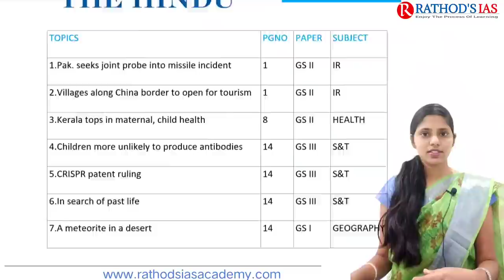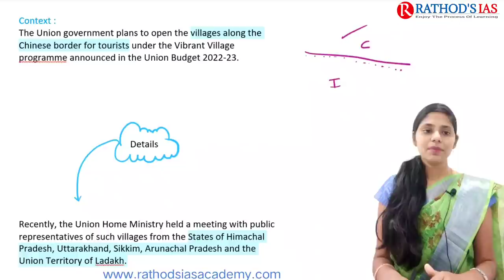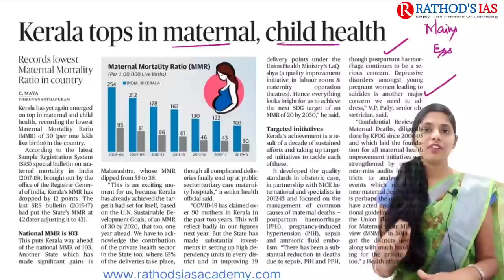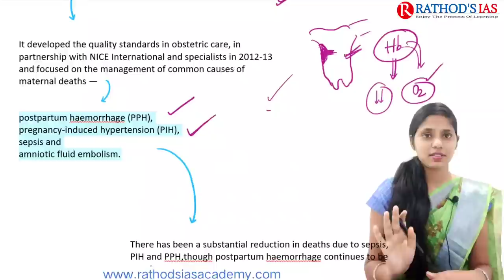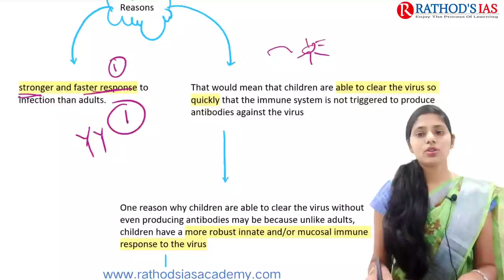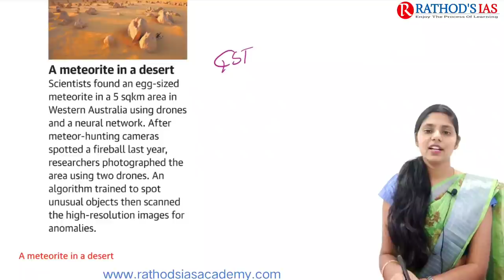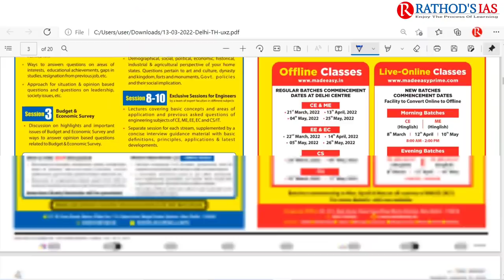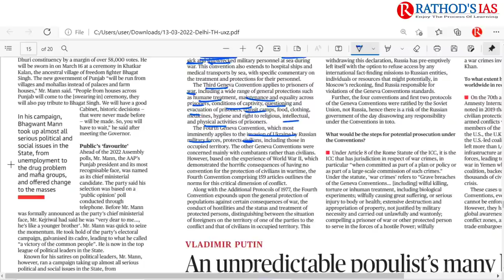13 March 2022 | The Hindu Newspaper Analysis in English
13 March 2022 The Hindu Analysis and The Hindu Editorial Analysis

Time Stamp:
1:25 Pak. seeks joint probe into missile incident
5:40 Villages along China border to open for tourism
11:46 Kerala tops in maternal, child health
22:11 Children more unlikely to produce antibodies
24:56 CRISPR patent ruling
27:11 In search of past life
30:02 A meteorite in a desert
35:16 The Hindu pdf display